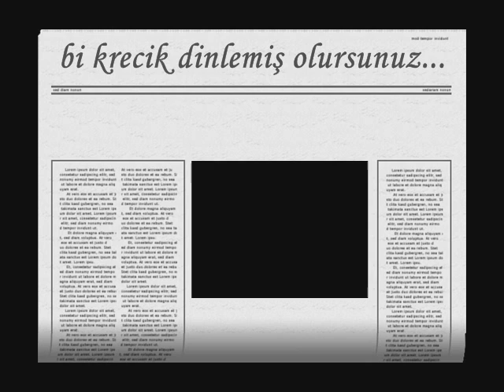sevda şiir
diyo ya reklamda hem yazdım hem oynadım öyle bişey tabi cansız duruyorum birdahakine oynarımda..